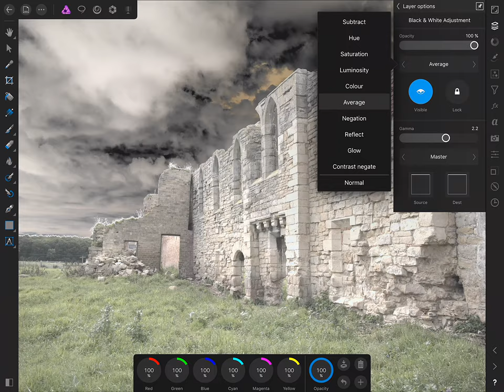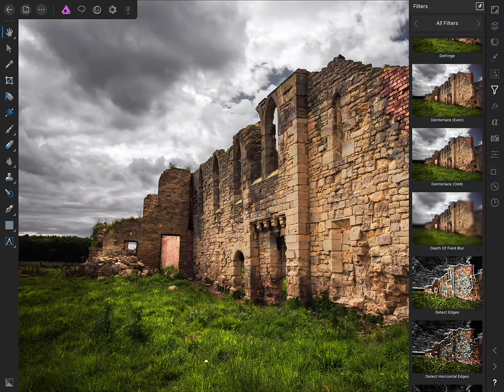Tupholme Abbey (Affinity Photo iPad Timelapse)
Quick time-lapse of an edit on the iPad version of Affinity Photo

Starts with opening a raw image, which is processed in 32-bit float then converted to 16-bit for general editing. I choose not to apply a tone curve, so Photo just applies the colour space mapping and gamma correction and leaves you free to manipulate the tones how you wish.

Photo for iPad can however also work fully in 32-bit, making it ideal for HDR/3D compositing workflows. Supports full OpenEXR import/export too (including multichannel documents).

Photography by James Ritson.